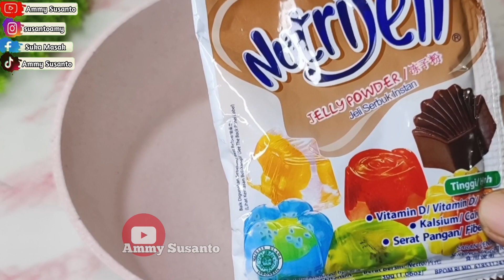puding blakflores, selalu jadi rebutan dikalangan anak anak maupun orang dewasa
Resep puding blakfores

Bahan puding.
 1 bungkus nutrijell coklat 30 gr - 5500
 1 bungkus susu bubuk dancow coklat - 3500
 8 sdm gula pasir - 1500
 700 ml air - gratis

Bahan wipcream
 1 bungkus susu dancow putih - 3500
 1 bungkus krimer kental manis putih - 1300
 2 sdm gula pasir - 500
 1 sdt sp - 1000
 50 gr es batu gratis

Selai strawberry secukupnya - 1000
Cup kecil - 3000
Coklat batang - 4000

Harga pokol penjualan satu resep
Total = 24 800
15 cup = per cup jatuhnya, Rp 1653
 Buat yang baru mau memulai usaha saya do'akan   smoga laris manis dan sukses selalu